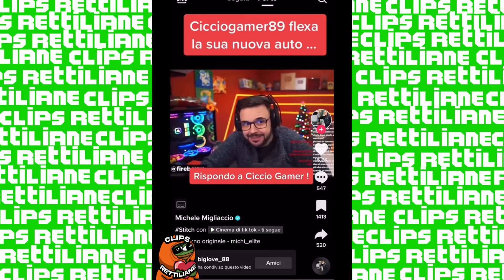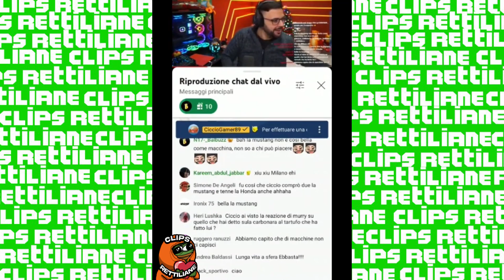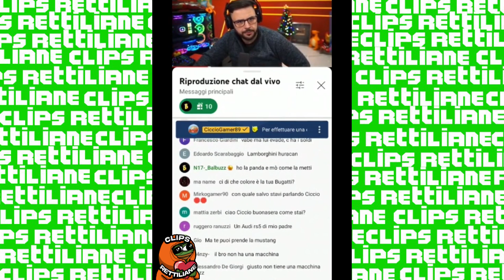CICCIOGAMER89 SBUGIARDA MICHELE MIGLIACCIO CHE LO ATTACCA PER UNA CLIP DECONTESTUALIZZATA SU TIKTOK